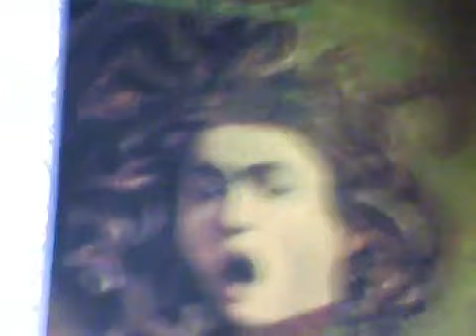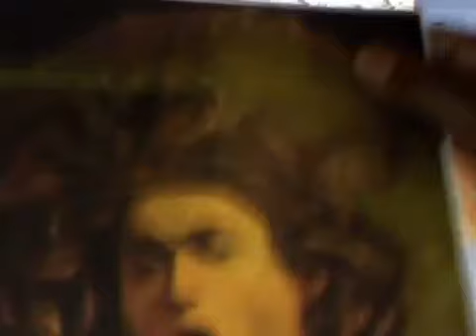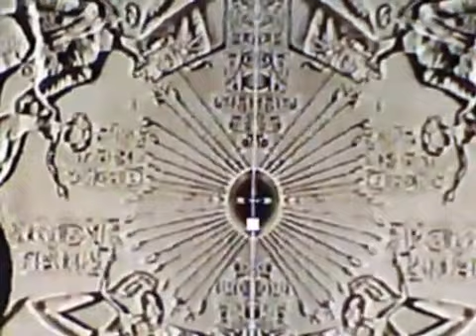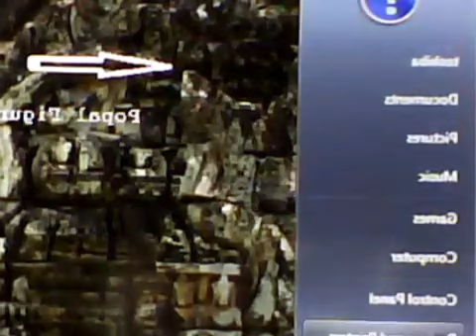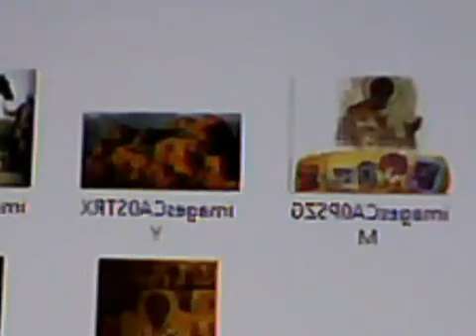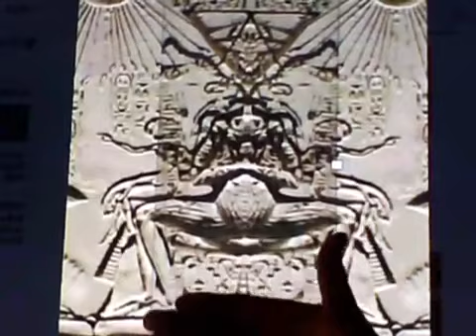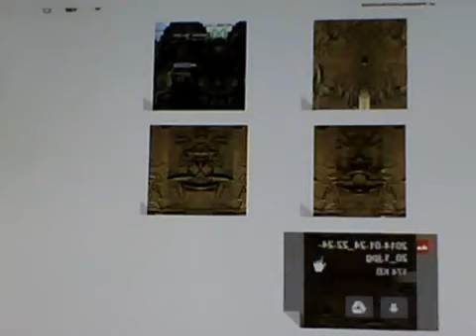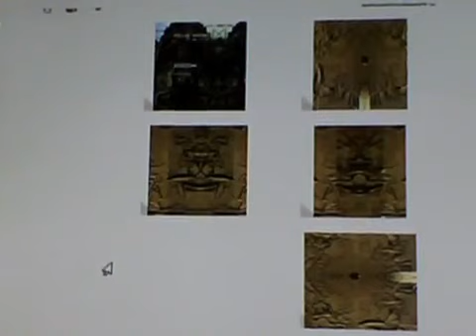Nefertiti vesves Anuutan Babies Exposed In A Shocking Never Before Seen Way By Gerone Wright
The Annutan babies represent a sequence of genetic manipulations which can read when the glyph they are depicted in is mirrored to produce multi dimensional side by side or over lay images..

Attached are my findings detailing my ability to read into the underlying ancient secret of Egyptian art glyphs. It is my postion that all of our worlds ancient artifact finds and art work.

People are dying on the hour and having their remains stored on locations within hospitals around the world. Remarkably, their are innocent births of children and medical care occurring with.